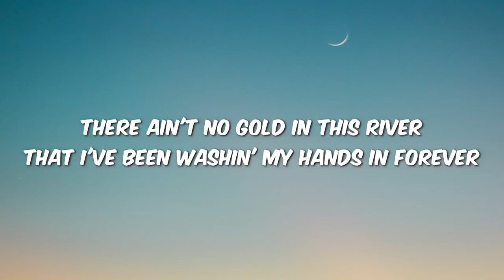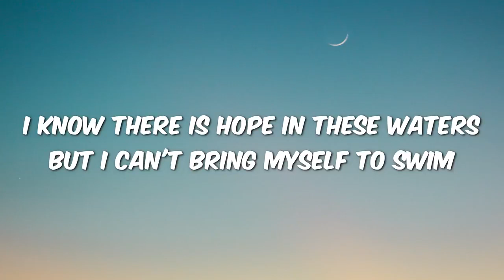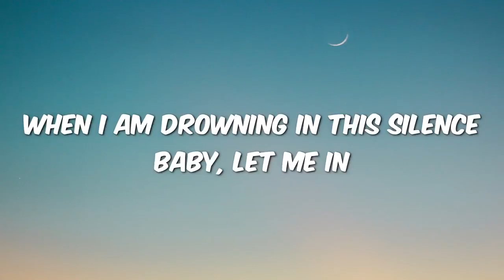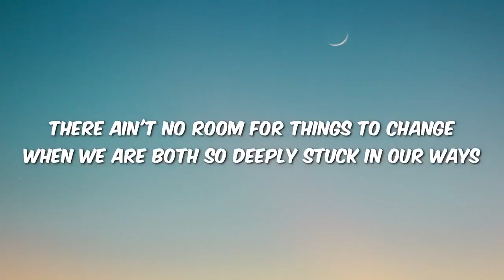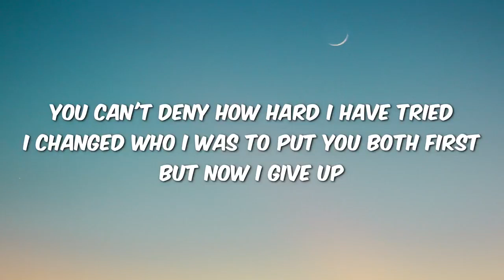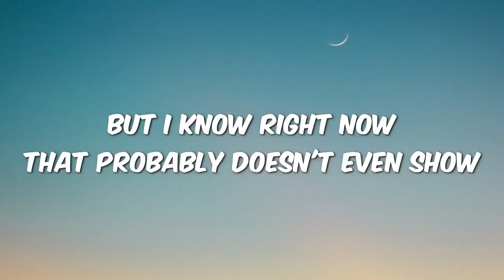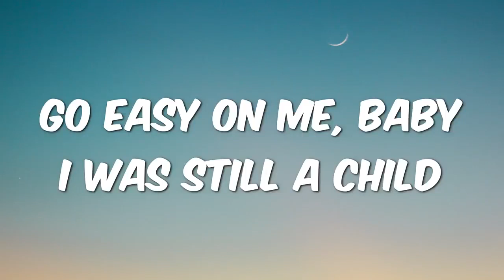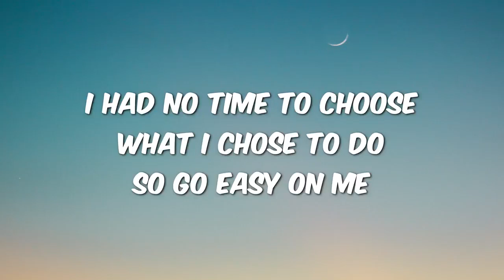Adele - Easy On Me (Lyrics)